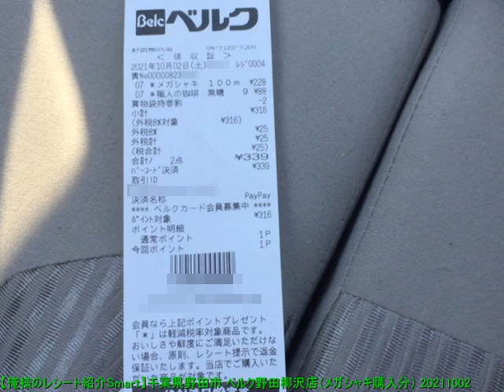【俺様のレシート紹介Smart】千葉県野田市 ベルク野田柳沢店（メガシャキ購入分） 20211002 【めすすめ動画】